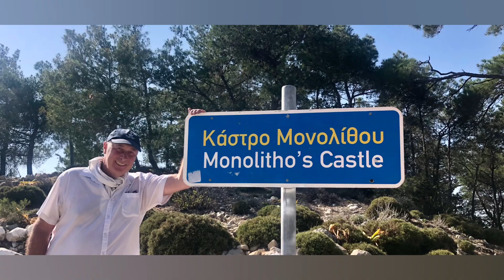Wir im April 2024